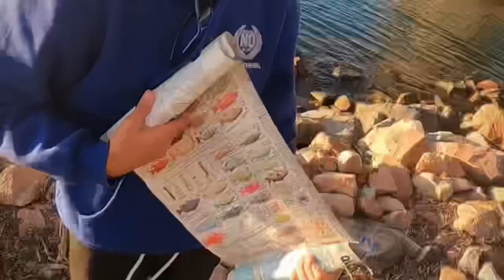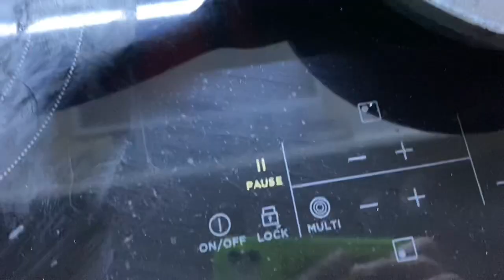Part 1 salt water fishing 🔥